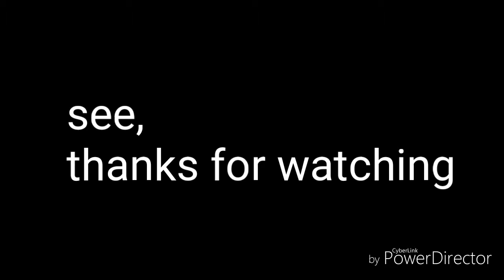The skating in Yuri on ice goes with any music!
Dab on them haters!!!YEET